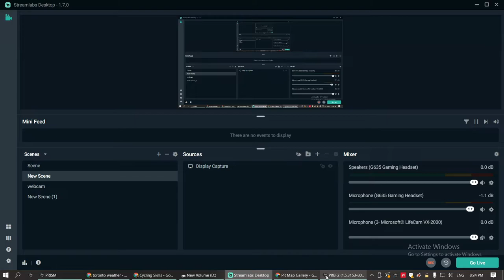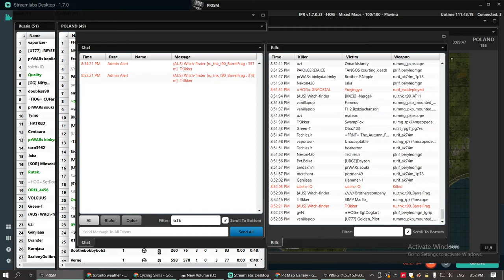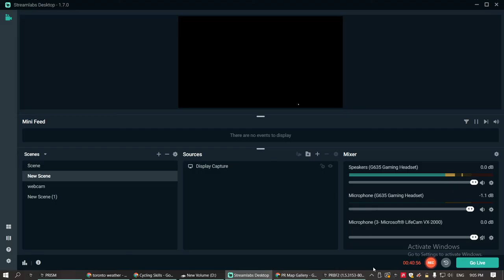got TKd 3 times lol PROJECT REALITY 2022 02 11 20 24 59